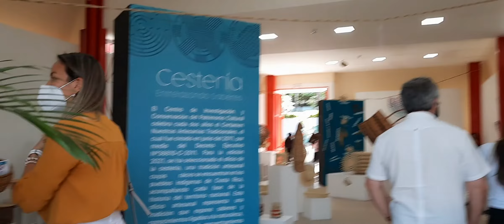Exhibición Itinerante de Cestería Huetar Quitirrisí y Zapatón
Somos cultura.